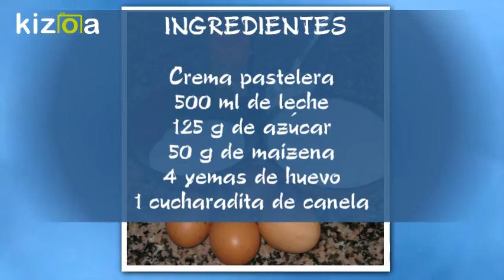CREMA PASTELERA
Este tipo de crema te servirá para rellenar y hacer muchos postres, es fácil, rápida de hacer y lo mejor de todo, está muy buena.
En amazon podéis encontrar infinidad de mangas pastelera, bolsas, boquillas etc, en el siguiente enlace

Además dejo el enlace a recetas en las que se puede utilizar la crema